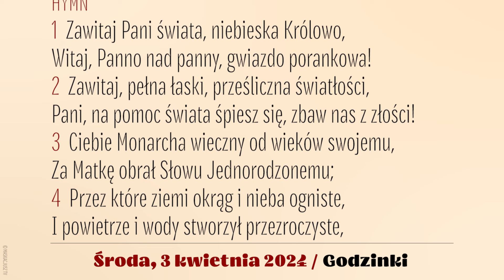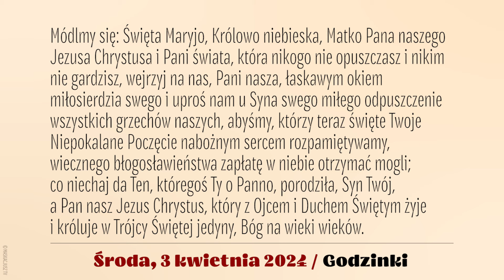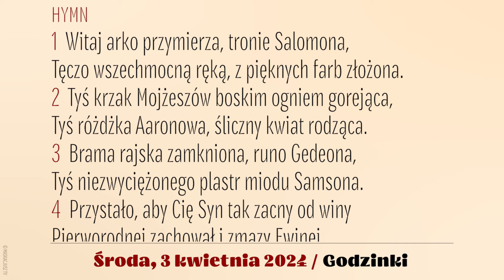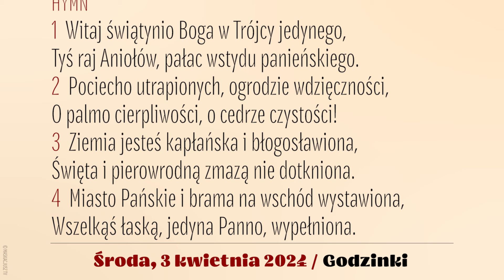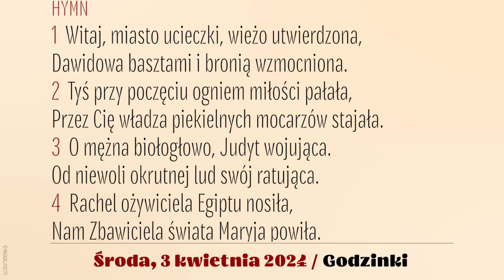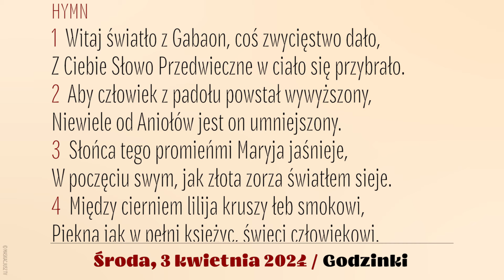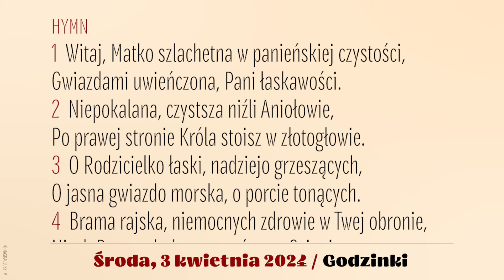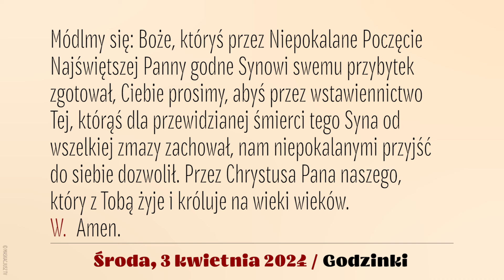Godzinki | 3 kwietnia 2024